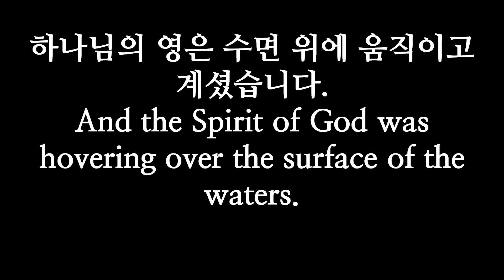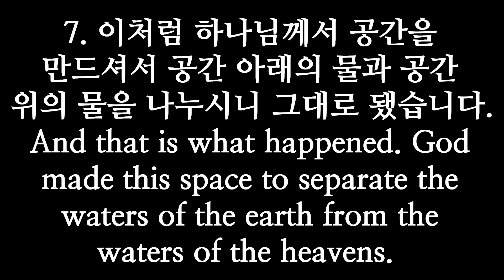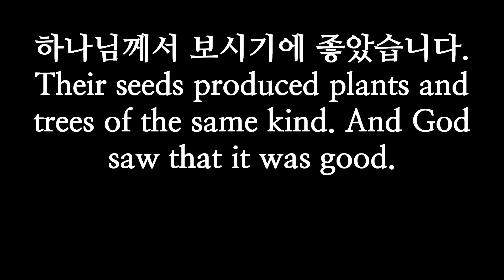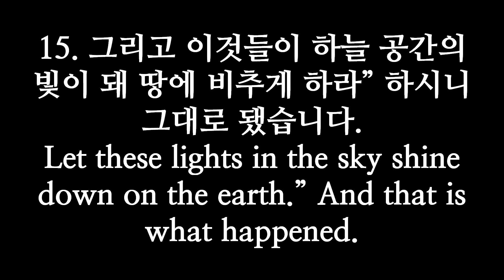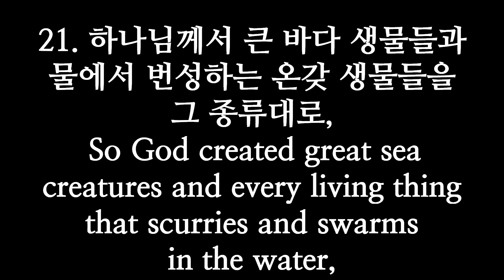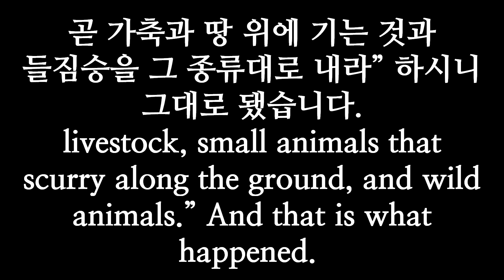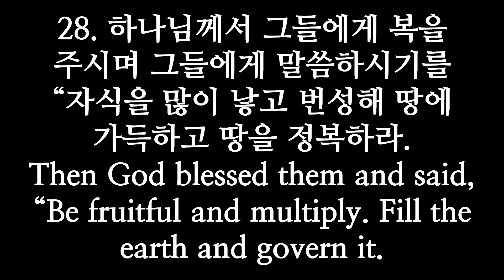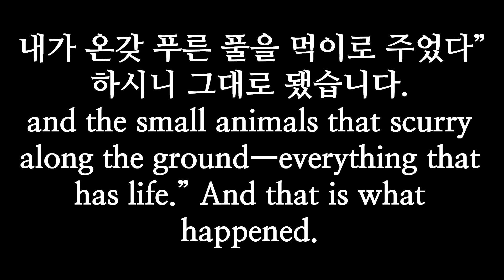창세기 1장 [우리말성경] Genesis 1 "하나님께서 자신이 만드신 모든 것을 보시니 참 좋았습니다. 저녁이 되고 아침이 되니 여섯째 날이었습니다" Eng Sub/한영대역성경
하나님께서 태초에 하늘과 땅을 창조하셨습니다.
2.  그 땅은 형태가 없고 비어 있었으며 어둠이 깊은 물 위에 있었고 하나님의 영은 수면 위에 움직이고 계셨습니다.
3.  하나님께서 말씀하시기를 “빛이 있으라” 하시니 빛이 생겼습니다.
4.  하나님께서 보시기에 그 빛이 좋았습니다. 하나님께서는 빛을 어둠과 나누셨습니다.
5.  하나님께서 그 빛을 ‘낮’이라 부르시고 그 어둠을 ‘밤’이라 부르셨습니다. 저녁이 되고 아침이 되니 첫째 날이었습니다.
6.  하나님께서 말씀하시기를 “물 가운데 공간이 생겨 물과 물을 나누라” 하셨습니다.
7.  이처럼 하나님께서 공간을 만드셔서 공간 아래의 물과 공간 위의 물을 나누시니 그대로 됐습니다.
8.  하나님께서 이 공간을 ‘하늘’이라 부르셨습니다. 저녁이 되고 아침이 되니 둘째 날이었습니다.
9.  하나님께서 말씀하시기를 “하늘 아래의 물은 한 곳에 모이고 뭍이 드러나라” 하시니 그대로 됐습니다.
10.  하나님께서 이 뭍을 ‘땅’이라 부르시고 모인 물을 ‘바다’라 부르셨습니다. 하나님께서 보시기에 좋았습니다.
11.  하나님께서 말씀하시기를 “땅은 식물, 곧 씨를 맺는 식물과 씨가 든 열매를 맺는 나무를 그 종류대로 땅 위에 내라” 하시니 그대로 됐습니다.
12.  땅이 식물, 곧 씨를 맺는 식물을 그 종류대로, 씨가 든 열매를 맺는 나무를 그 종류대로 냈습니다. 하나님께서 보시기에 좋았습니다.
13.  저녁이 되고 아침이 되니 셋째 날이었습니다.
14.  하나님께서 말씀하시기를 “하늘 공간에 빛들이 생겨 낮과 밤을 나누고 절기들과 날짜들 및 연도들을 나타내는 표시가 되게 하라.
15.  그리고 이것들이 하늘 공간의 빛이 돼 땅에 비추게 하라” 하시니 그대로 됐습니다.
16.  하나님께서 두 개의 큰 빛을 만들고 그 가운데 큰 것으로는 낮을 다스리게 하시고 작은 것으로는 밤을 다스리게 하셨습니다. 또한 별들도 만드셨습니다.
17.  하나님께서 이것들을 하늘 공간에 두셔서 땅을 비추게 하시고
18.  낮과 밤을 다스리고 빛과 어둠을 나누게 하셨습니다. 하나님께서 보시기에 좋았습니다.
19.  저녁이 되고 아침이 되니 넷째 날이었습니다.
20.  하나님께서 말씀하시기를 “물에는 생물 떼가 번성하고 새들은 땅 위 하늘에서 날아다니라” 하셨습니다.
21.  하나님께서 큰 바다 생물들과 물에서 번성하는 온갖 생물들을 그 종류대로, 온갖 날개 달린 새들을 그 종류대로 창조하셨습니다. 하나님께서 보시기에 좋았습니다.
22.  하나님께서 그들에게 복을 주시며 말씀하시기를 “새끼를 많이 낳고 번성해 바닷물에 가득 채우라. 새들은 땅에서 번성하라” 하셨습니다.
23.  저녁이 되고 아침이 되니 다섯째 날이었습니다.
24.  하나님께서 말씀하시기를 “땅은 생물을 그 종류대로, 곧 가축과 땅 위에 기는 것과 들짐승을 그 종류대로 내라” 하시니 그대로 됐습니다.
25.  하나님께서 들짐승을 그 종류대로, 가축을 그 종류대로, 땅에 기는 모든 것을 그 종류대로 만드셨습니다. 하나님께서 보시기에 좋았습니다.
26.  하나님께서 말씀하시기를 “우리가 우리의 형상대로 우리의 모양을 따라 사람을 만들어 그들이 바다의 물고기와 공중의 새와 가축과 온 땅과 땅 위에 기는 모든 것을 다스리게 하자” 하시고
27.  하나님께서 사람을 그분의 형상대로 창조하시니, 곧 하나님의 형상대로 사람을 창조하시되 하나님께서 그들을 남자와 여자로 창조하셨습니다.
28.  하나님께서 그들에게 복을 주시며 그들에게 말씀하시기를 “자식을 많이 낳고 번성해 땅에 가득하고 땅을 정복하라. 바다의 물고기와 공중의 새와 땅 위에 기는 모든 생물을 다스리라” 하셨습니다.
29.  하나님께서 말씀하시기를 “내가 땅 위의 씨 맺는 온갖 식물과 씨가 든 열매를 맺는 온갖 나무를 너희에게 주었으니 이것들이 너희의 먹을 양식이 될 것이다.
30.  그리고 땅의 모든 짐승과 공중의 모든 새와 땅 위에 기는 모든 것들, 곧 생명 있는 모든 것들에게는 내가 온갖 푸른 풀을 먹이로 주었다” 하시니 그대로 됐습니다.
31.  하나님께서 자신이 만드신 모든 것을 보시니 참 좋았습니다. 저녁이 되고 아침이 되니 여섯째 날이었습니다.

1.  In the beginning God created the heavens and the earth.
2.  Now the earth was formless and empty, darkness was over the surface of the deep, and the Spirit of God was hovering over the waters.
3.  And God said, "Let there be light," and there was light.
4.  God saw that the light was good, and he separated the light from the darkness.
5.  God called the light "day," and the darkness he called "night." And there was evening, and there was morning -- the first day.
6.  And God said, "Let there be an expanse between the waters to separate water from water."
7.  So God made the expanse and separated the water under the expanse from the water above it. And it was so.
8.  God called the expanse "sky." And there was evening, and there was morning -- the second day.
9.  And God said, "Let the water under the sky be gathered to one place, and let dry ground appear." And it was so.
10.  God called the dry ground "land," and the gathered waters he called "seas." And God saw that it was good.
11.  Then God said, "Let the land produce vegetation: seed-bearing plants and trees on the land that bear fruit with seed in it, according to their various kinds." And it was so.
12.  The land produced vegetation: plants bearing seed according to their kinds and trees bearing fruit with seed in it according to their kinds. And God saw that it was good.
13.  And there was evening, and there was morning -- the third day.
14.  And God said, "Let there be lights in the expanse of the sky to separate the day from the night, and let them serve as signs to mark seasons and days and years,
15.  and let them be lights in the expanse of the sky to give light on the earth." And it was so.
16.  God made two great lights -- the greater light to govern the day and the lesser light to govern the night. He also made the stars.
17.  God set them in the expanse of the sky to give light on the earth,
18.  to govern the day and the night, and to separate light from darkness. And God saw that it was good.
19.  And there was evening, and there was morning -- the fourth day.
20.  And God said, "Let the water teem with living creatures, and let birds fly above the earth across the expanse of the sky."
21.  So God created the great creatures of the sea and every living and moving thing with which the water teems, according to their kinds, and every winged bird according to its kind. And God saw that it was good.
22.  God blessed them and said, "Be fruitful and increase in number and fill the water in the seas, and let the birds increase on the earth."
23.  And there was evening, and there was morning -- the fifth day.
24.  And God said, "Let the land produce living creatures according to their kinds: livestock, creatures that move along the ground, and wild animals, each according to its kind." And it was so.
25.  God made the wild animals according to their kinds, the